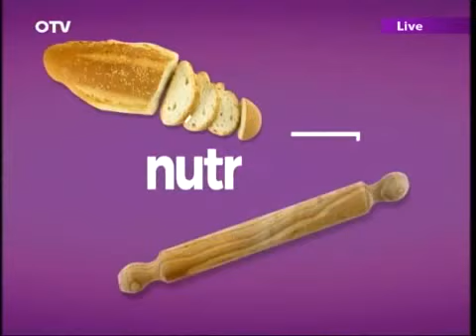Sugar Cravings - Dietitian Christelle Bedrossian, OTV, Beirut-Lebanon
In this interview, Dietitian Christelle Bedrossian talks about how you can avoid sugar cravings.

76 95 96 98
Clinics in Adlieh and Jounieh
Lebanon